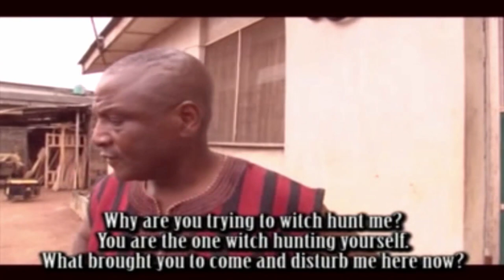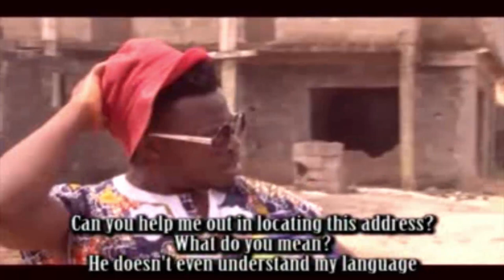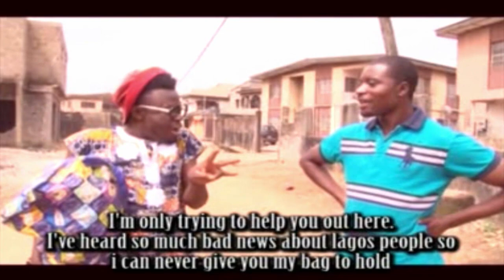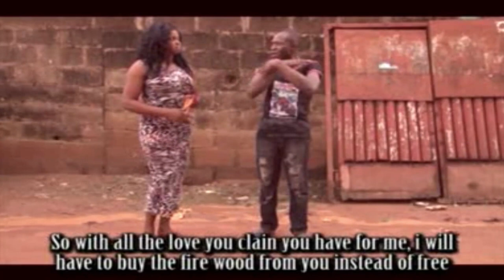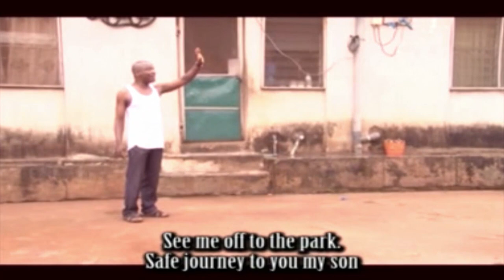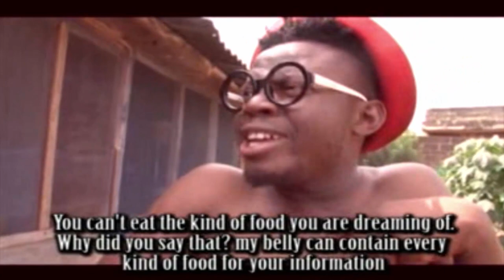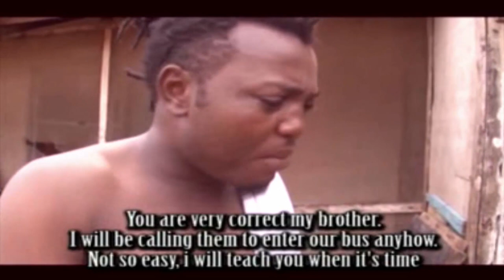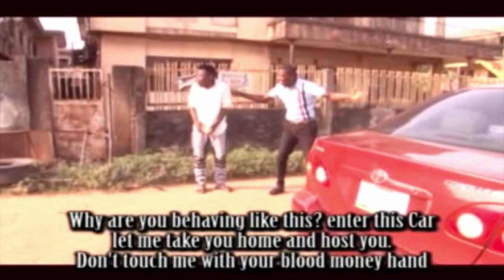OTOPO In Lagos Full Movie Part 1 (An Idoma movie) Subtitled in English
When a complete illitrate village boy enters Lagos there will be many chapters of the Lagos story. there are many corporate beggars in Lagos be watchful. find out how it will all unfold in this comedy packed and suspense filled movies.